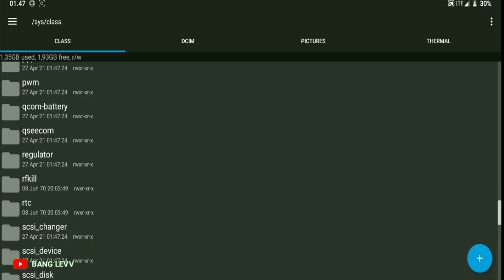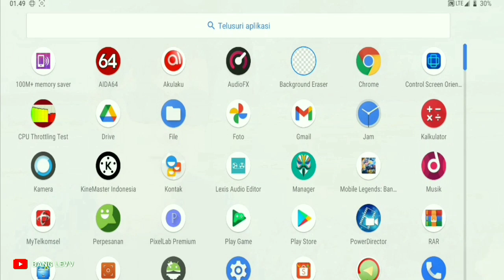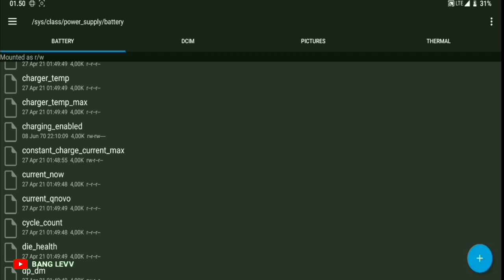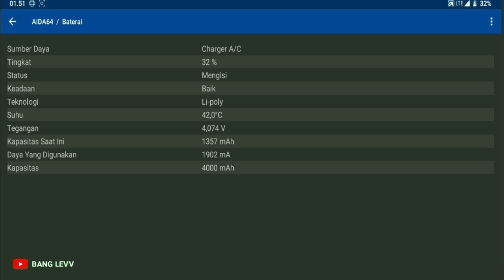ngecas hp lama ngisi nya, malah berkurang! fast charge 3300Ma